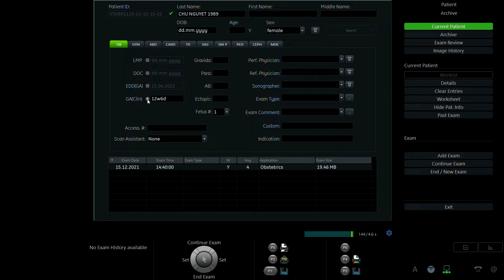CHU NGUYỆT 1989 12w